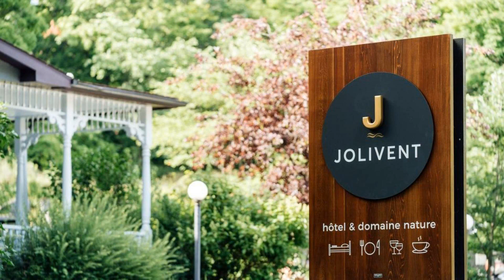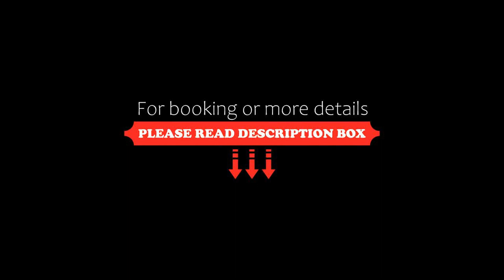Domaine Jolivent, Lac-Brome, Canada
About Property:
You're eligible for a Genius discount at Domaine Jolivent! To save at this property, all you have to do is sign in.
Offering a seasonal outdoor pool and private access to Lake Brome, this bed and breakfast is 2 km from several hiking trails. It features a restaurant and a bar.
The traditionally styled rooms at Domaine Jolivent have a private bathroom and air conditioning. They are furnished with hardwood flooring and armchair.
This 19th-century house includes a living room wit...
Property Type: Hotel
Address: 667 Chemin Bondville, J0E 1R0 Lac-Brome, Canada
Searching For
1. Domaine Jolivent - Lac-Brome - Canada
2. Domaine Jolivent - Lac-Brome - Canada Address
3. Domaine Jolivent - Lac-Brome - Canada Rooms
4. Domaine Jolivent - Lac-Brome - Canada Amenities
5. Domaine Jolivent - Lac-Brome - Canada Offers and Deals
Audio Credit:
Track Title: Subway Dreams
Artist: Dan Henig